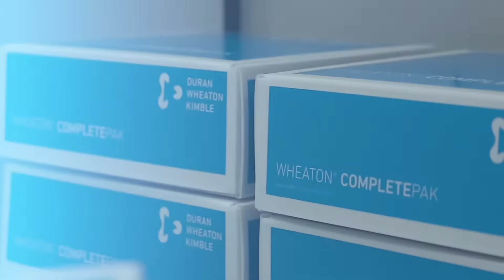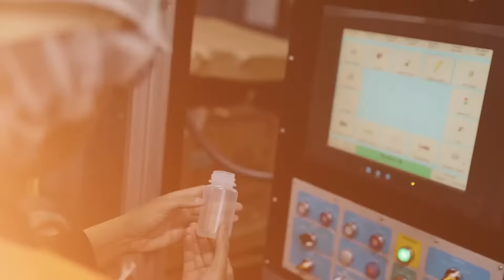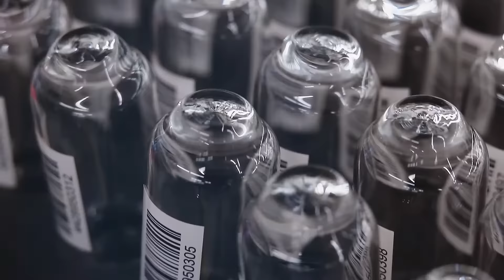DWK Life Sciences Packaging